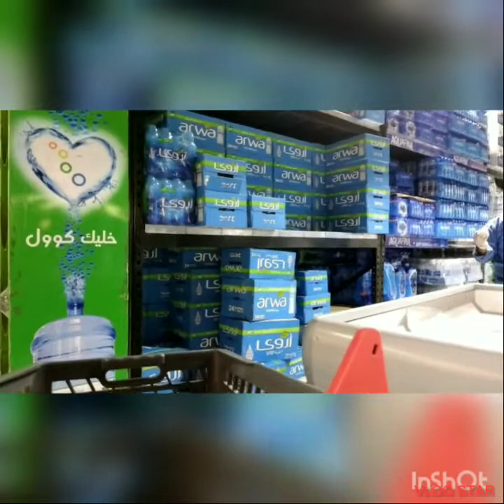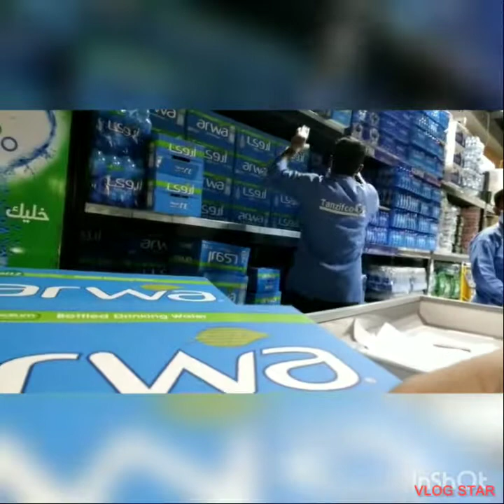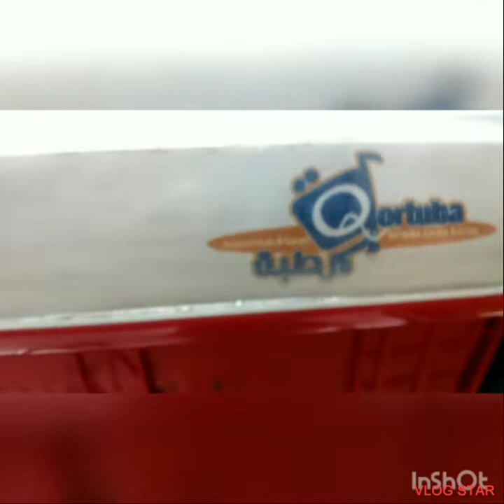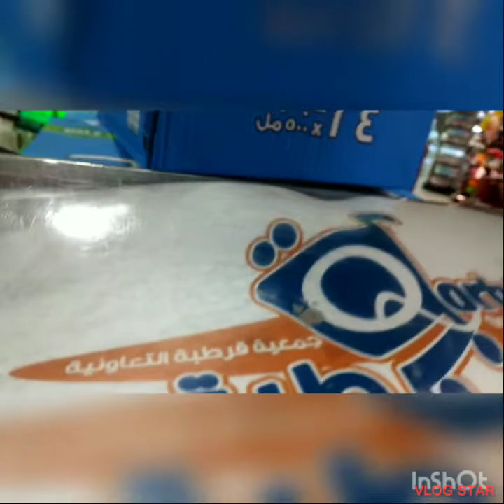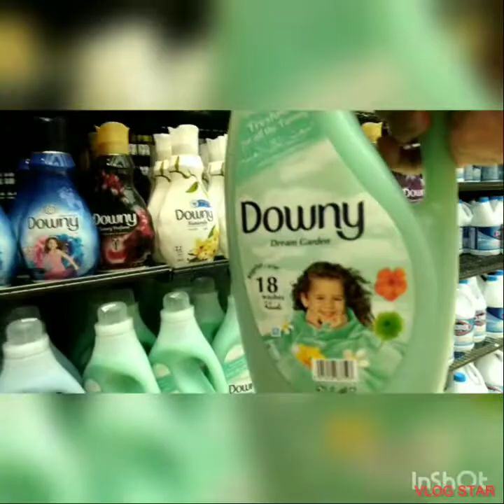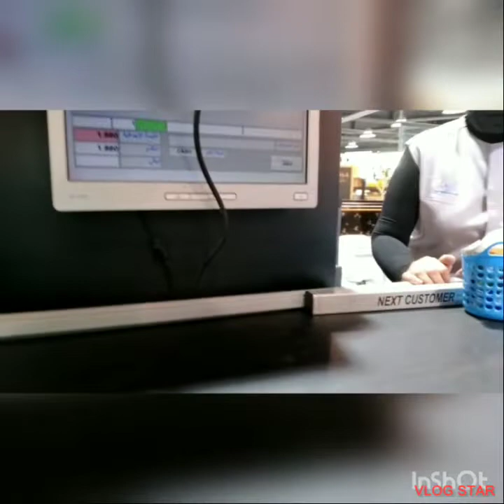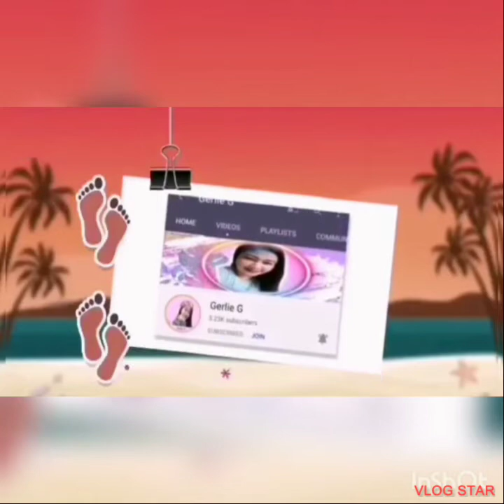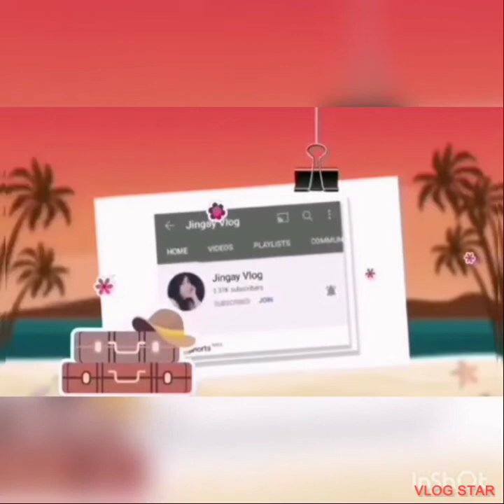Going SuperMarket ,Qurtuba Mall Kuwait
withdraw money#Buy water#Life{OFW}